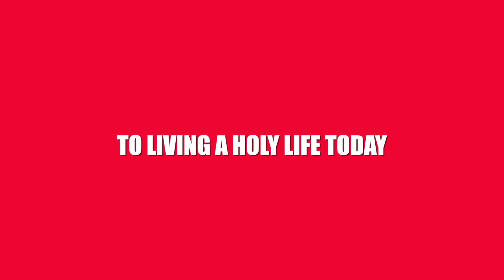TRUSTING GOD IN DEATH PT 2